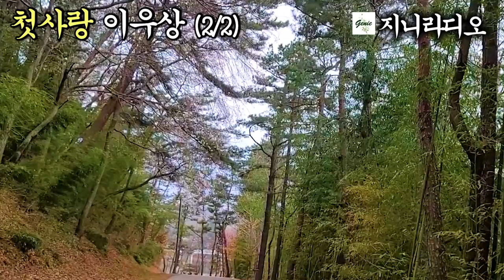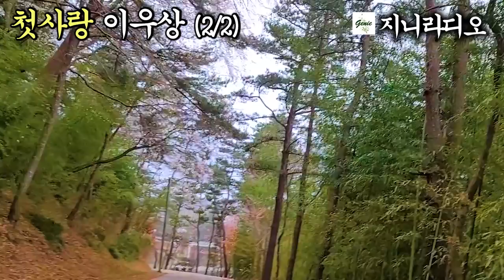이우상 '첫사랑'(2/2)/ 어느 날, 처마 밑에 떨어진 새끼 새 같은 그녀와의 힘든 해후, 그리움 그것은 그들에게 위안이 되고 살아갈 이유이다./ 책읽어주는여자/ 지니라디오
*작품명; 첫사랑(2/2)
*지은이; 이우상
*출판사; 한국소설 2022년 3월호

 안녕하세요? 지니입니다. 오늘은 첫사랑 후반부 들려드리겠습니다.
 문학의 꿈을 안고 고등학교때부터 문학써클에서 활동하며 주변의 인정도 받고, 하늘 가운데 우뚝 내걸린 태양처럼 모든 어둠을 불사를 언어로 시를 쓰고 싶어했던 윤근호, 그러나 그의 번민은 깊어지고 시는 쓰지지 않습니다. 잊고자 했지만 철없는 동생을 꾸짖는 누님같은 그녀에 대한 그리움 역시 사그라지지 않습니다. 어느 농촌으로 들어가 농사일도 해보았지만 그가 설 자리는 아니었습니다. 다시 도시로 돌아와 보험회사에서 5년째 일하고 있는 그에게 어느 날 갑자기 찾아온 그녀는 날개 짓 하지 못하고 처마 밑에 떨어진 새끼 새 같습니다. 집으로 데리고 가 하루를 보낸 그들은 서로에게 위안이 되고 살아갈 이유가 됩니다.
 그들의 첫사랑은 이루어질까요? 오늘도 편안한 휠링의 시간 되시기 바랍니다.

타임라인
00:00:12  작품 설명
00:01:30  본문